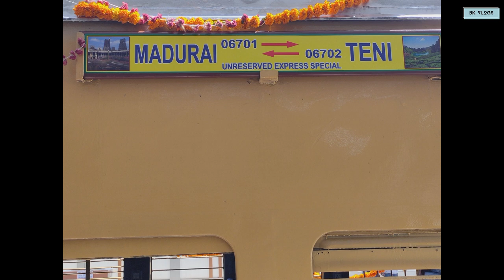First Passenger Train😍🚂🥳 from Madurai to Theni happened on 27 May 2022...🤩🤩🤩🎊🎉🎊🥳🥳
From Madurai to Theni